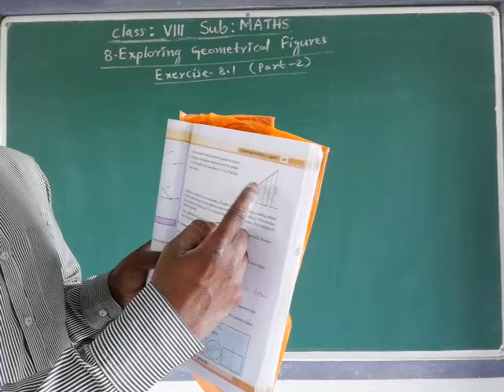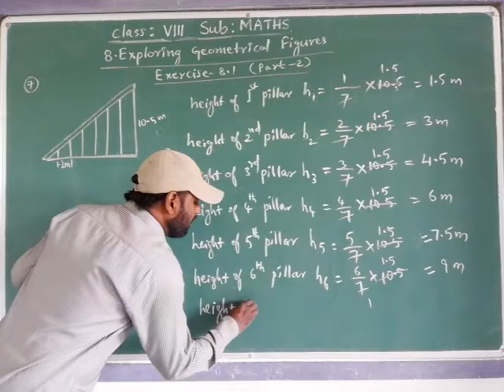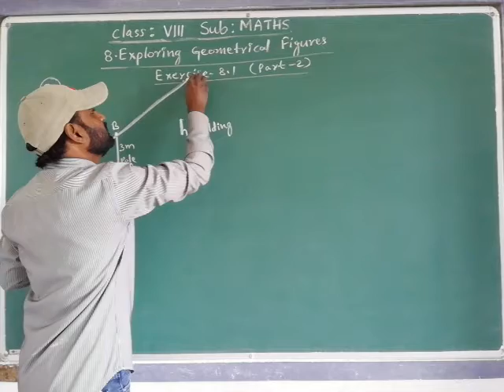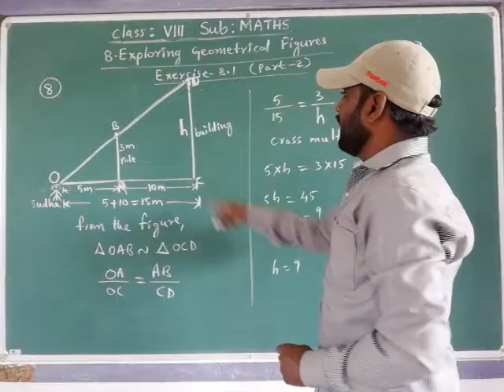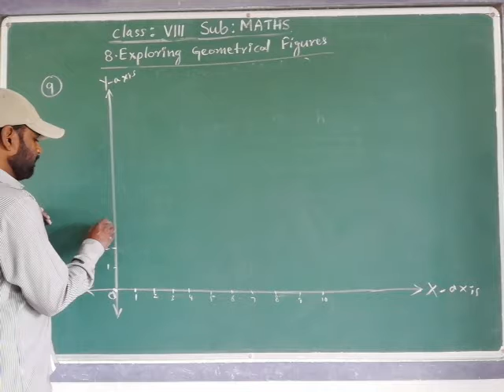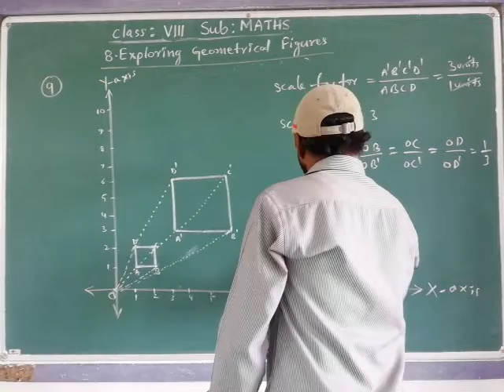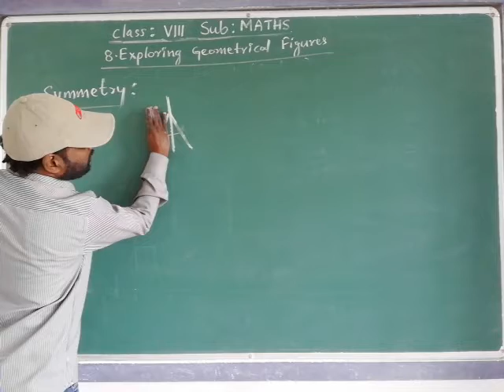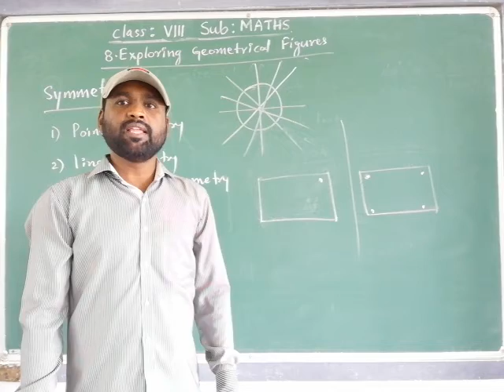8th Maths, Ch 8: Exploring Geometrical Figures, Exercise 8.1(part 3) Oct 1st